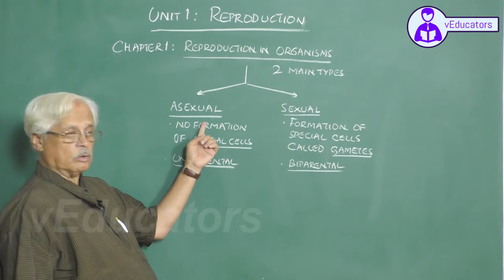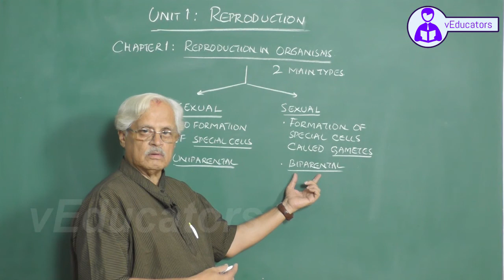_Molecular Basis of Inheritance_2 Gene expression - translation